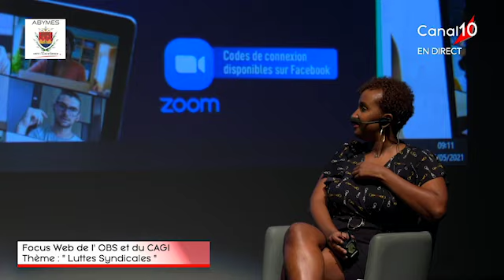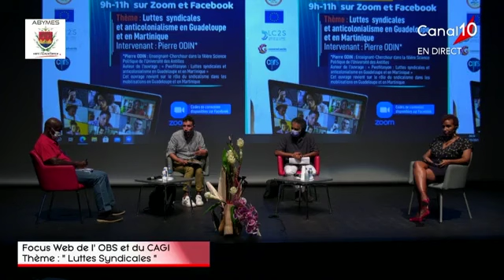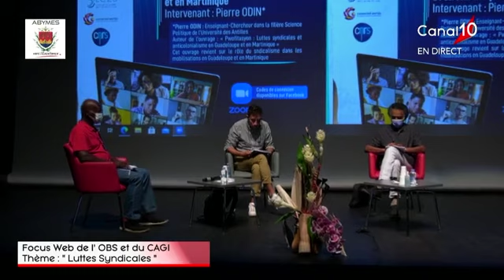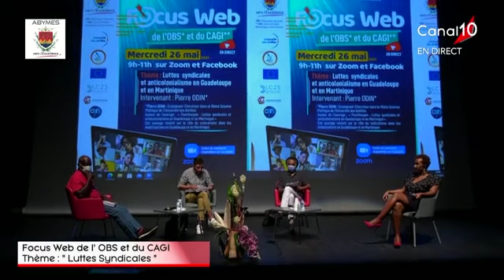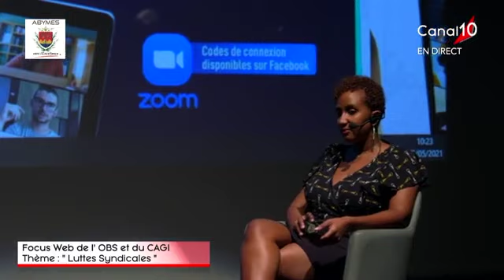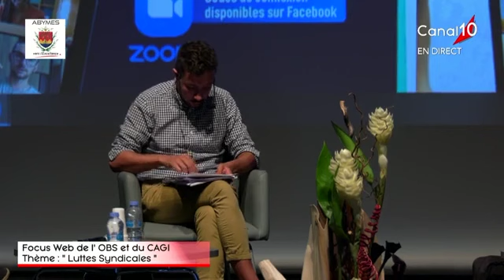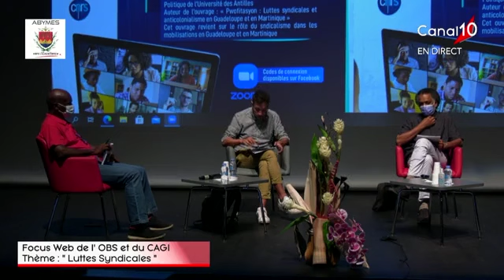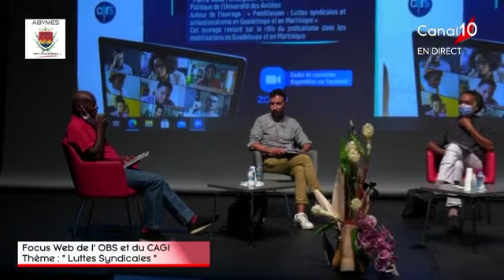Luttes syndicales et anticolonialisme en Guadeloupe et Martinique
Le Centre d'Analyse Géopolitique et Internationale (CAGI), en partenariat avec L'Observatoire Territorial de la Ville des Abymes, a organisé un cycle de 3 webinaires sur le thème "Conflits sociaux et luttes syndicales en Guadeloupe".

« Avant la pwofitasyon » : pour une sociohistoire du militantisme anticolonialiste en Guadeloupe, le 26 Mai 2020.
Par Pierre ODIN, Maître de conférences contractuel en science politique.